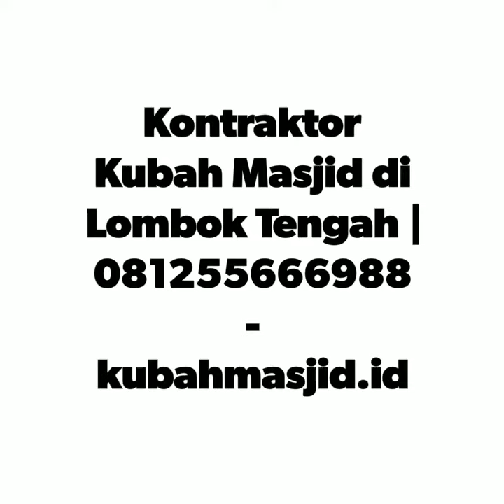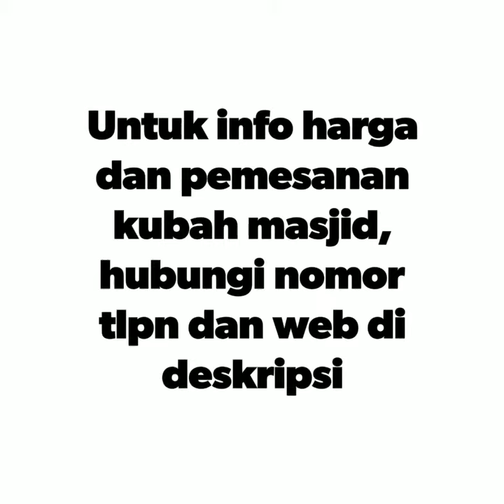Kontraktor Kubah Masjid di Lombok Tengah | 081255666988 - kubahmasjid.id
Untuk info harga dan pemesanan Kubah Masjid HARGA LEBIH MURAH, kunjungi website kami di:
• No. Tlp: 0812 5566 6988

Kontraktor Kubah Masjid di Lombok Tengah

Kubah Indonesia adalah salah satu kontraktor pengrajin pembuat dan penjual kubah masjid di seluruh indonesia yang profesional, dengan 10 tahun pengalamannya di bidang tersebut dan didukung dengan teknisi yang handal yang siap memuaskan pelayanannya kepada anda sebagai konsumen kubah masjid. Jika anda ingin melihat hasil karya dari Kubah Indonesia silahkan kunjungi website resmi Kubah Indonesia dan silahkan pilih kubah masjid seperti apa yang anda inginkan.